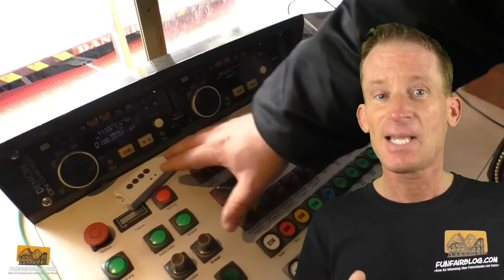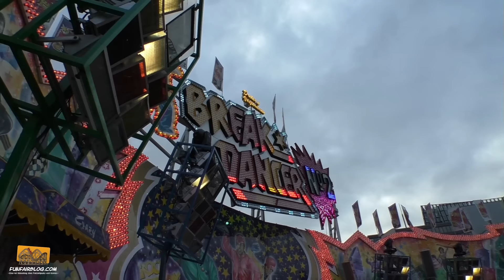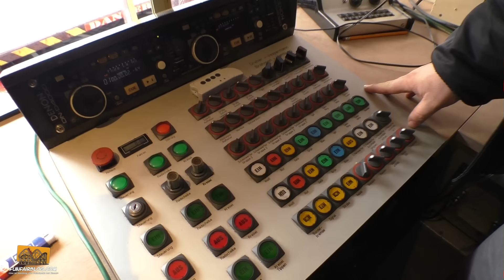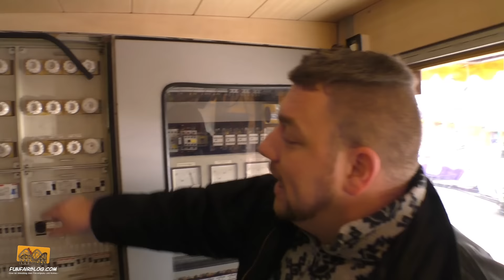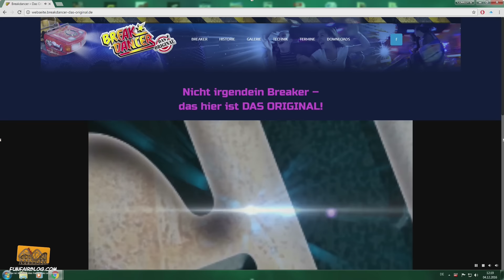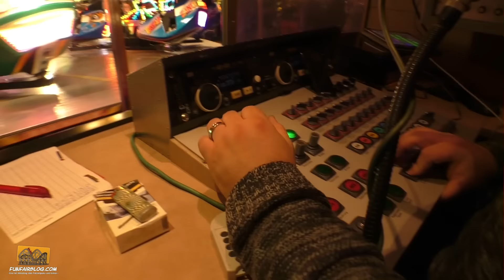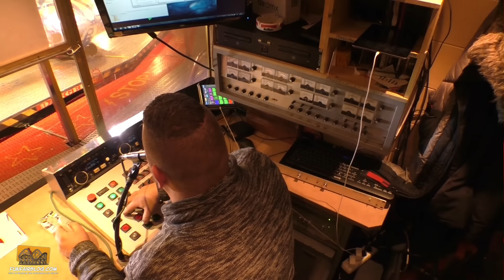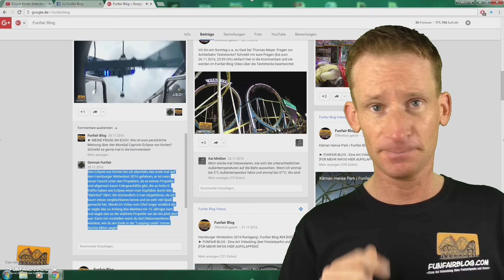Break Dancer No.2 Dreher & Vespermann Reportage | Funfairblog #87 [HD]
► FUNFAIRBLOG - Eine Art Videoblog über Freizeitparks und Kirmes!

► MEINE FRAGE AN EUCH: Wie ist eure persönliche Meinung über den Break Dancer No.2 von Dreher & Vespermann? Schreibt es gerne mal in die Kommentare!
UMFRAGE: Welcher HUSS Breakdance No.2 ist euer Favorit? Break Dance No.2 (Bonner), Break Dance No.1 (Kinzler) oder Break Dancer No.2 (Dreher & Vespermann)?

► VIDEOEMPFEHLUNGEN:
1. Break Dancer No 2 Dreher | Funfair Blog #28 [HD]
2. Eclipse Korten Interview | Funfair Blog #85 [HD]

► KANAL/SEITENEMPFEHLUNGEN:
1. Schaustellerbetrieb Dreher & Vespermann Webseite
2. Break Dancer No.1 Dreher & Vespermann Facebook Fanseite
3. Facebook Fanseite von Sascha

► FACEBOOK GRUPPE - „Freizeitpark Kirmes Achterbahn“ powered by Funfair Blog, Ride Review, ME Pictures Freizeitpark TV & Theme-Park-Guide.de

► MEINE YOUTUBE AUSRÜSTUNG¹):
- KEEPDRUM Fell-Windschutz WS-WH Windshield für Richtrohr Mikrofone NTG-1, NTG-2, WSVM und Videomic Kamera-Mikrofon
- 300 x 300 cm Fotostudio Hintergrund Chromakey Green Screen in Grün
- infactory Universal-Clip-Haken, 5er-Set
- RPGT Fotozelt Lichtzelt Würfel Ministudio Studioleuchte
- RPGT 2 x Ein Paar 80W 5500K E27 Fotolampe Energiesparlampe Tageslichtlampe

Vielen Dank an Felix Vespermann, Sascha & dem gesamten Dreher & Vespermann Team für eure Gastfreundschaft und das sympathische Interview.